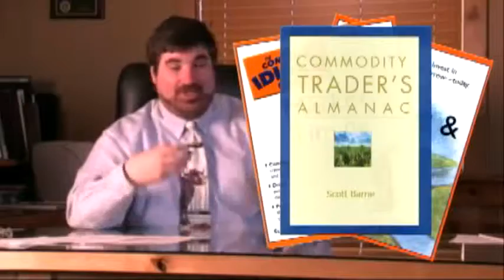Trade Stocks, Futures & Forex Systems With Over 15 Year Accuracy!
This is just way too easy! In a matter of minutes, I've already got my entire months trading portfolio all lined out for me. I filled in my parameters, clicked the "dig" button, sorted my results, and printed my portfolio. I feel like there should be more to do, but its already got everything I need!

STOP Taking Unnecessary Risks Only trade the highest probability markets, Stocks, Futures & Forex.